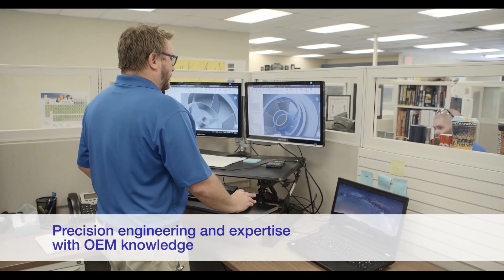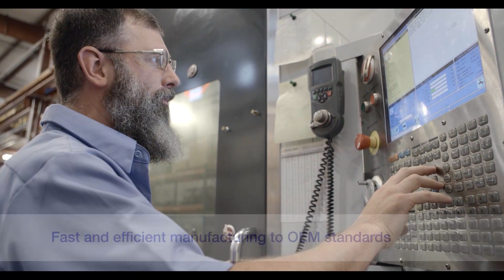Sulzer service center in Chattanooga - cutting-edge pumping solutions for the nuclear power industry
Sulzer service center in Chattanooga, Tennessee, USA offers cutting-edge design, precision manufacturing and comprehensive testing to ensure every pump meets the standards to improve performance and enhance durability.

The latest investment in a new pump testing facility can handle pumps with outputs up to 20'000 gallons/minute, certifying pump performance, efficiency and power consumption.

To provide the best possible experience for our partners in the industry, Sulzer nuclear facility features state-of-the-art equipment, highly experienced engineering staff and the expertise to maintain,  repair, retrofit and manufacture almost any OEM or third-party pumps. Our goal is to be your choice for nuclear parts and repairs and for more than 40 years, Sulzer has been a major player in the nuclear industry and successfully supplied critical pumps for many projects worldwide.

Sulzer specializes in pumping solutions, services for rotating equipment, and separation, mixing, and application technology. The company creates reliable and sustainable solutions for the oil and gas, power, water, and general industry markets. Combining engineering and application expertise, the innovative products and services add value for customers and strengthen their competitive positions. Sulzer serves clients around the world through a network of over 180 locations in more than 40 countries.